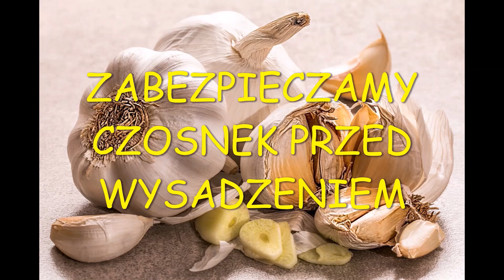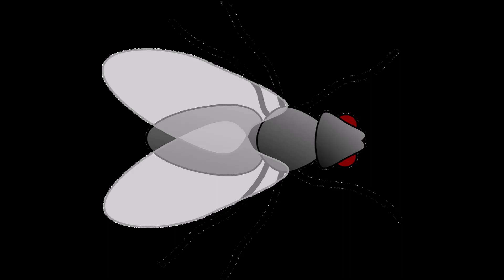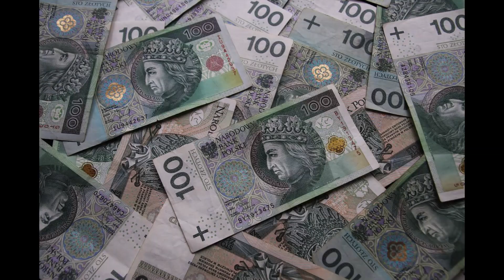SÓL W OGRODZIE - NIESAMOWITE DZIAŁANIE SOLI NA ROŚLINY UPRAWNE I NA MSZYCE!